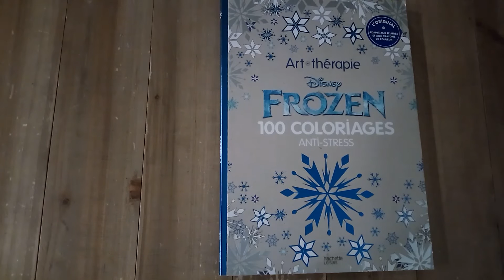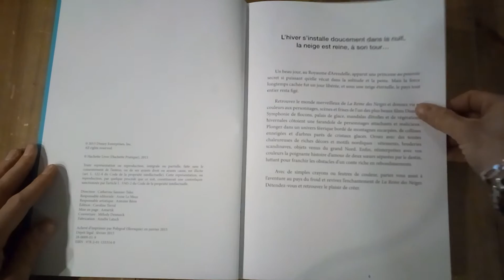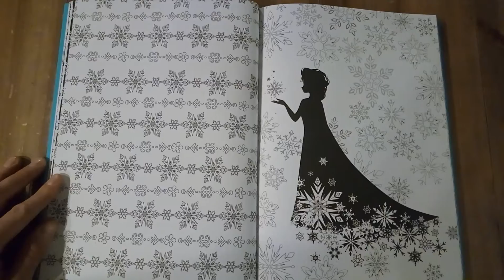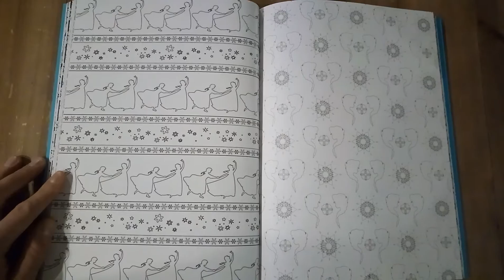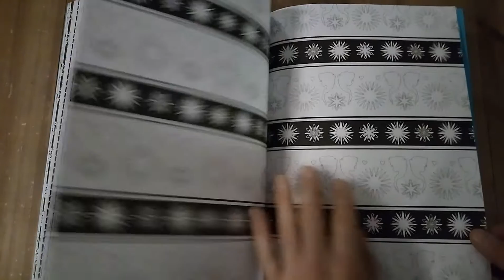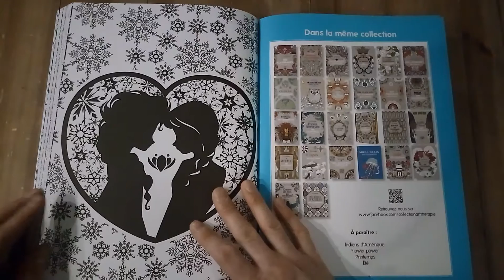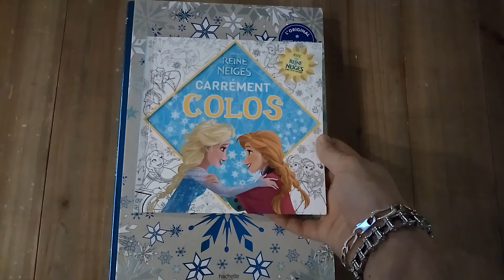Review - Frozen - Présentation du livre de coloriages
voici le contenu du livre de coloriages Frozen , la reine ds neiges aux éditions Hachette Pratique